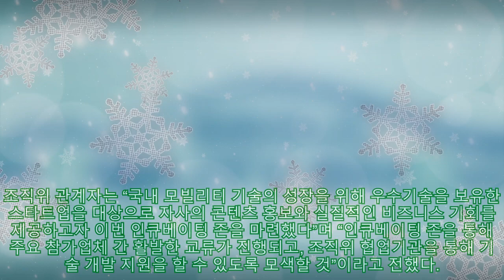[2023 서울모빌리티쇼] 자율주행 분야 등 12개 스타트업 참여 모빌리티 신기술 소개|카24/7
[2023 서울모빌리티쇼] 자율주행 분야 등 12개 스타트업 참여 모빌리티 신기술 소개|카24/7 |Invicta Men's Pro Diver Stainless Steel Quartz Watch . Please help me with an order to maintain the system, thanks a lot.| 서울모빌리티쇼조직위원회가 오는 31일 개막하는 ‘2023서울모빌리티쇼’의 스타트업 인큐베이팅 존 참가 현황을 공개했다. 스타트업 인큐베이팅 존은 모빌리티 분야 스타트업의 우수 기술 발굴을 목표로 추진되는 공동관으로, 지난 2021서울모빌리티쇼에 처음 도입됐다. 참가 스타트업은 EV 모빌리티 전문기업 ‘드라이브텍’, 자동차 신기술 및 자율주행 및 안전성 가상 검증 시뮬레이션 플랫폼 ‘디바인 테크놀로지’, 인공지능 기반 3D 센싱 솔루션 전문 기업 ‘딥인사이트’, 스마트생산로봇·물류로봇 전문기업 ‘로아스’, 프롭테크 스타트업 ‘마이크로스페이스’이다. 또, 자율주행 라이다 전문기업 ‘에스오에스랩’, AI테크 스타트업 ‘위밋모빌리티’, 차세대 스마트 모빌리티 전문 스타트업 ‘코리아모빌리티’, 개인 간 차량 공유 서비스 운영 기업 ‘타운즈’, 드론, 로봇 운영관제 솔루션 전문기업 ‘테이슨’, 병원앱&메디컬모빌리티 플랫폼 ‘플라이닥터’, 전기차 배터리 서비스 플랫폼 ‘피엠그로우’등 12개 사다. 이들은 3월 30일 프레스데이를 시작으로 4월 9일까지 경기도 고양시 킨텍스 제1전시장 1~5홀에서 열리는‘2023서울모빌리티쇼’전시장에 마련된 공동관에서 각사가 보유한 우수한 기술 및 플랫폼 등을 선보인다. ‘CES2021 이노베이션 어워드’에서 혁신상을 수상한 에스오에스랩은 ‘Solid-State 3D LiDAR 및 2D LiDAR’를 소개한다. 이는 세계 최고의 기술력을 지닌 제품으로, 전방 장애물 감지와 측후방 환경 모니터링에 적합하며, 작은 크기와 가벼운 무게로 다양한 위치에 설치가 용이하다. 위밋모빌리티는 물류·배달·방문 등에 필요한 차량 관리 업무를 전반적으로 제어하는 AI 기반의 솔루션 ‘루티(ROOUTY)’를 공개한다. 위 서비스는 다수의 차량에 대한 복수 경유지의 배차를 클릭 몇 번으로 빠르게 처리하며 효율적인 방문지 순서를 제공한다. 테이슨은 드론 활용현장의 효율적인 비행계획 수립과 자동경로비행을 통해 안전하게 드론을 운영할 수 있는 드론현장 운영관제 솔루션‘ 드론워크(DRONWORK)’를 선보이며, 코리아모빌리티는 허브리스 전기자전거, 전기 오토바이 등의‘스마트모빌리티’를 소개한다. 드라이브텍은 상하역 고정용 로봇 및 실내운송 AGV로봇, 실외 운반 지개차의 수행 기능을 하나로 모은 3세대 물류로봇 ‘FAEV Series’ 및 FAEV 관제 모니터링 시스템‘DT-CMS’를 소개한다. 한편, 디바인 테크놀로지는 ‘물리 속성이 부여된 가상환경에서의 자율주행차량 시험평가를 위한 시뮬레이션 플랫폼 및 평가 방법’을 선보이며, 로아스는 ‘산업용 로봇 솔루션’ 및 ‘ROS기반 연구개발용 로봇 솔루션’,‘서비스 로봇 솔루션’을 공개한다. 이외에도 마이크로스페이스는 ‘모빌리티 기업 종합부동산서비스’,‘거점 공간확보’등을, 타운즈는 개인이 소유한 차량을 플랫폼에 등록해 이웃에게 대여해주는 이웃 간 차량공유 서비스 ‘타운카’를, 플라이닥터는 안전하고 편리한 의료 서비스를 이용할 수 있는 환자용 모바일 어플리케이션 ‘나의 진료 by 플라이닥터’를, 피엠그로우는 차량 구매 시 당사가 배터리 비용을 부담하고, 배터리 월정액을 납부해 리스하는 방식의 ‘전기차 배터리 구독 서비스’를 소개할 계획이다. 조직위 관계자는 “국내 모빌리티 기술의 성장을 위해 우수기술을 보유한 스타트업을 대상으로 자사의 콘텐츠 홍보와 실질적인 비즈니스 기회를 제공하고자 이번 인큐베이팅 존을 마련했다”며 “인큐베이팅 존을 통해 주요 참가업체 간 활발한 교류가 진행되고, 조직위 협업기관을 통해 기술 개발 지원을 할 수 있도록 모색할 것”이라고 전했다.[2023 서울모빌리티쇼] 자율주행 분야 등 12개 스타트업 참여 모빌리티 신기술 소개|카24/7 |Invicta Men's Pro Diver Stainless Steel Quartz Watch . Please help me with an order to maintain the system, thanks a lot.| 서울모빌리티쇼조직위원회가 오는 31일 개막하는 ‘2023서울모빌리티쇼’의 스타트업 인큐베이팅 존 참가 현황을 공개했다. 스타트업 인큐베이팅 존은 모빌리티 분야 스타트업의 우수 기술 발굴을 목표로 추진되는 공동관으로, 지난 2021서울모빌리티쇼에 처음 도입됐다. 참가 스타트업은 EV 모빌리티 전문기업 ‘드라이브텍’, 자동차 신기술 및 자율주행 및 안전성 가상 검증 시뮬레이션 플랫폼 ‘디바인 테크놀로지’, 인공지능 기반 3D 센싱 솔루션 전문 기업 ‘딥인사이트’, 스마트생산로봇·물류로봇 전문기업 ‘로아스’, 프롭테크 스타트업 ‘마이크로스페이스’이다. 또, 자율주행 라이다 전문기업 ‘에스오에스랩’, AI테크 스타트업 ‘위밋모빌리티’, 차세대 스마트 모빌리티 전문 스타트업 ‘코리아모빌리티’, 개인 간 차량 공유 서비스 운영 기업 ‘타운즈’, 드론, 로봇 운영관제 솔루션 전문기업 ‘테이슨’, 병원앱&메디컬모빌리티 플랫폼 ‘플라이닥터’, 전기차 배터리 서비스 플랫폼 ‘피엠그로우’등 12개 사다. 이들은 3월 30일 프레스데이를 시작으로 4월 9일까지 경기도 고양시 킨텍스 제1전시장 1~5홀에서 열리는‘2023서울모빌리티쇼’전시장에 마련된 공동관에서 각사가 보유한 우수한 기술 및 플랫폼 등을 선보인다. ‘CES2021 이노베이션 어워드’에서 혁신상을 수상한 에스오에스랩은 ‘Solid-State 3D LiDAR 및 2D LiDAR’를 소개한다. 이는 세계 최고의 기술력을 지닌 제품으로, 전방 장애물 감지와 측후방 환경 모니터링에 적합하며, 작은 크기와 가벼운 무게로 다양한 위치에 설치가 용이하다. 위밋모빌리티는 물류·배달·방문 등에 필요한 차량 관리 업무를 전반적으로 제어하는 AI 기반의 솔루션 ‘루티(ROOUTY)’를 공개한다. 위 서비스는 다수의 차량에 대한 복수 경유지의 배차를 클릭 몇 번으로 빠르게 처리하며 효율적인 방문지 순서를 제공한다. 테이슨은 드론 활용현장의 효율적인 비행계획 수립과 자동경로비행을 통해 안전하게 드론을 운영할 수 있는 드론현장 운영관제 솔루션‘ 드론워크(DRONWORK)’를 선보이며, 코리아모빌리티는 허브리스 전기자전거, 전기 오토바이 등의‘스마트모빌리티’를 소개한다. 드라이브텍은 상하역 고정용 로봇 및 실내운송 AGV로봇, 실외 운반 지개차의 수행 기능을 하나로 모은 3세대 물류로봇 ‘FAEV Series’ 및 FAEV 관제 모니터링 시스템‘DT-CMS’를 소개한다. 한편, 디바인 테크놀로지는 ‘물리 속성이 부여된 가상환경에서의 자율주행차량 시험평가를 위한 시뮬레이션 플랫폼 및 평가 방법’을 선보이며, 로아스는 ‘산업용 로봇 솔루션’ 및 ‘ROS기반 연구개발용 로봇 솔루션’,‘서비스 로봇 솔루션’을 공개한다. 이외에도 마이크로스페이스는 ‘모빌리티 기업 종합부동산서비스’,‘거점 공간확보’등을, 타운즈는 개인이 소유한 차량을 플랫폼에 등록해 이웃에게 대여해주는 이웃 간 차량공유 서비스 ‘타운카’를, 플라이닥터는 안전하고 편리한 의료 서비스를 이용할 수 있는 환자용 모바일 어플리케이션 ‘나의 진료 by 플라이닥터’를, 피엠그로우는 차량 구매 시 당사가 배터리 비용을 부담하고, 배터리 월정액을 납부해 리스하는 방식의 ‘전기차 배터리 구독 서비스’를 소개할 계획이다. 조직위 관계자는 “국내 모빌리티 기술의 성장을 위해 우수기술을 보유한 스타트업을 대상으로 자사의 콘텐츠 홍보와 실질적인 비즈니스 기회를 제공하고자 이번 인큐베이팅 존을 마련했다”며 “인큐베이팅 존을 통해 주요 참가업체 간 활발한 교류가 진행되고, 조직위 협업기관을 통해 기술 개발 지원을 할 수 있도록 모색할 것”이라고 전했다.